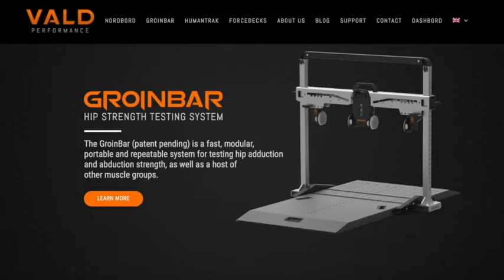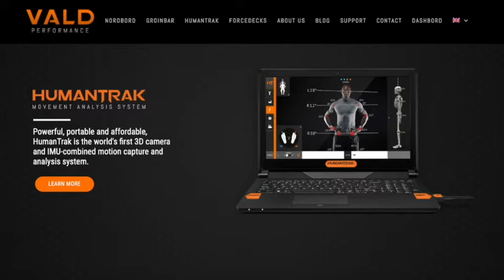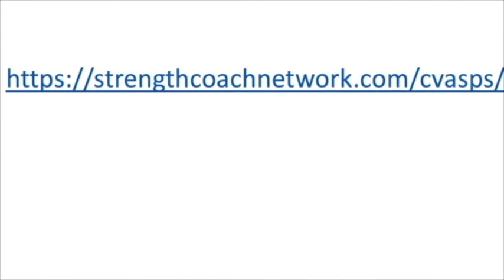My Thoughts Monday #138 How can we impact workloads without interfering with practice?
“If we are really serving both of them (players and coaches) what we really might have to do to be best for all of them is almost step back, and say ok, how can we do things to get better in the least amount of work possible?”

How can we support what these young people need to do to be successful for the coaches we are trying to assist?”

As I continue to discuss some of my take aways from FREE-VASPS, today we come to Kaiti Jones presentation on how she plans to develop her basketball players to be prepared post stay at home. Kaiti does some really awesome things to help impact the training load on her athletes by manipulating aspects of her work with them both in training and during sport practice. This allows the sport coaches to continue to progress as they deem fit with out interruption or massive modifications. I’ve spoken many times about how important I feel that this is for us to be able to do, and was super imnpressed with how Kaiti makes this happen.